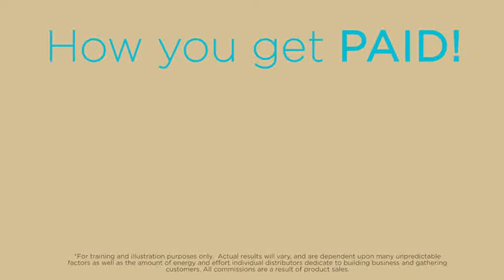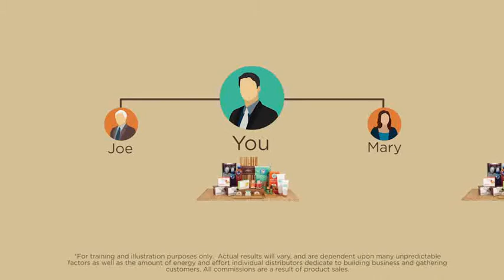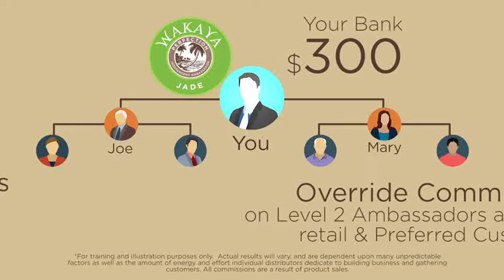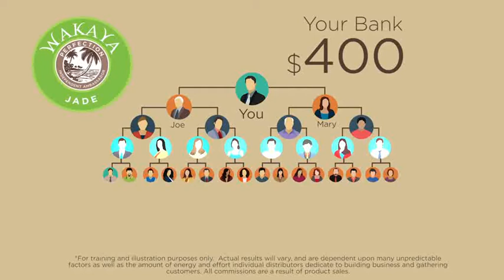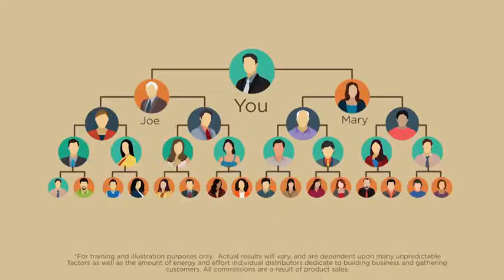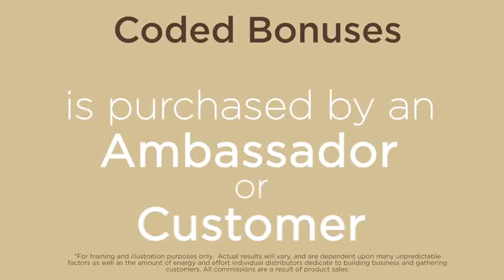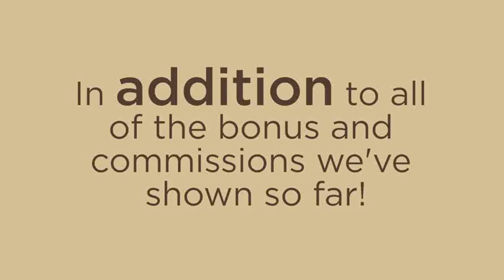Wakaya Perfection Compensation Plan!!!! 14 Ways to Get Paid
Wakaya Perfection has 14 ways to get paid!  This company was made by Network Marketers for Network Marketers.  My favorite part about the compensation plan is that you never miss out on your matrix commissions if you don't meet the qualifications.  As your matrix fills your compensation will be saved for you until you meet the qualifications...which by the way are only 2 personally enrolled team members!  Secure your position of equity in the 2x4 Matrix today!  Invest in your future! and click on join!